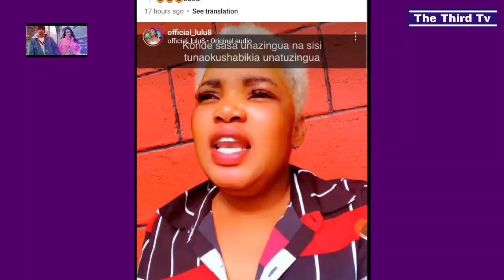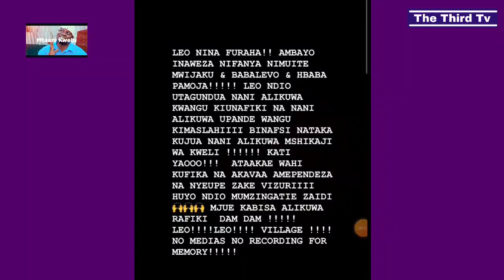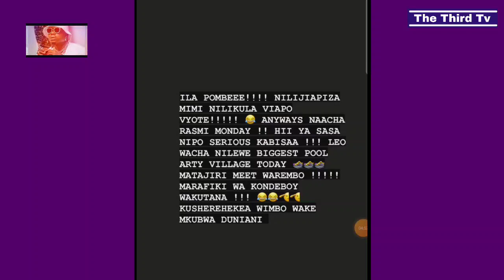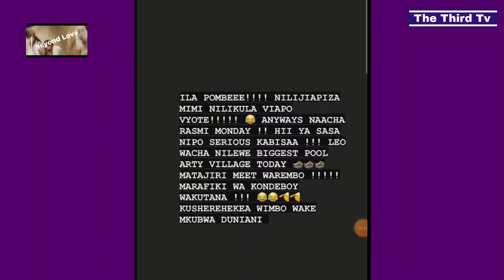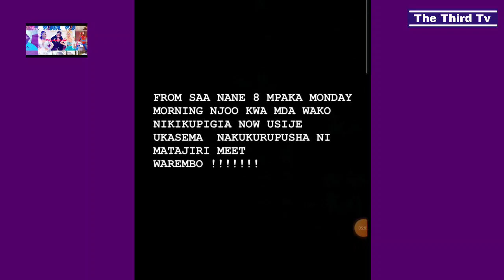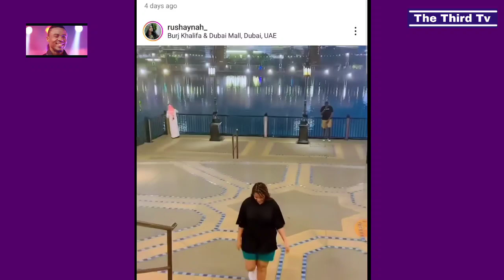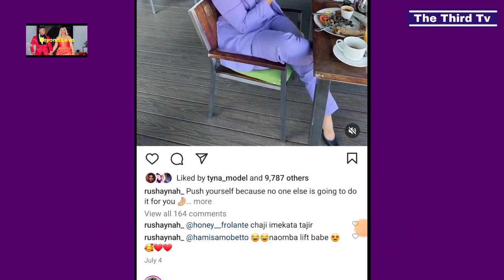MAMBO YA AJABU YANAYOENDELEA KONDE GANG KATI YA RUSHAYNA NA HARMONIZE NA PISI KALI ZOTE UTASHANGAA